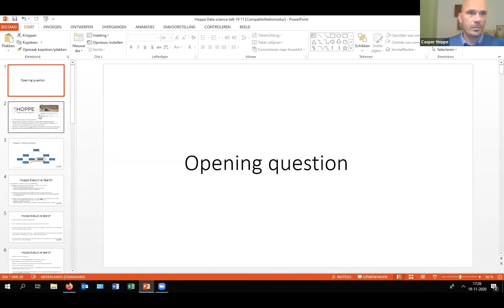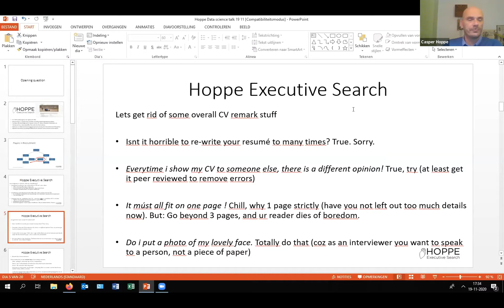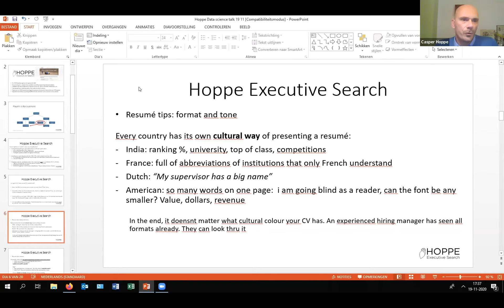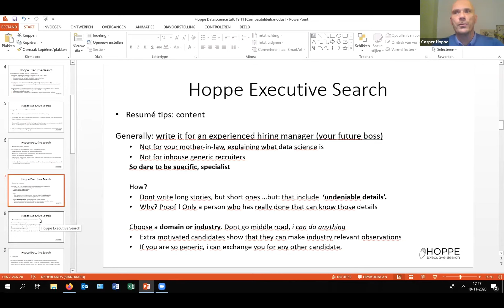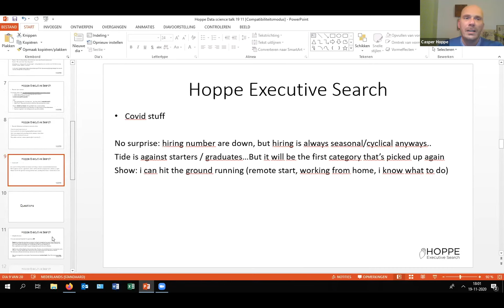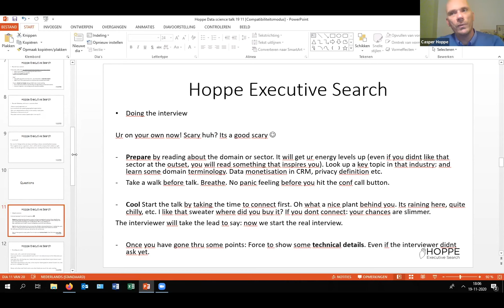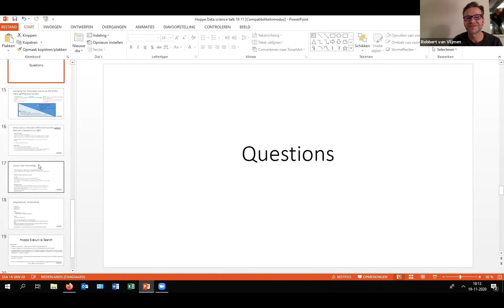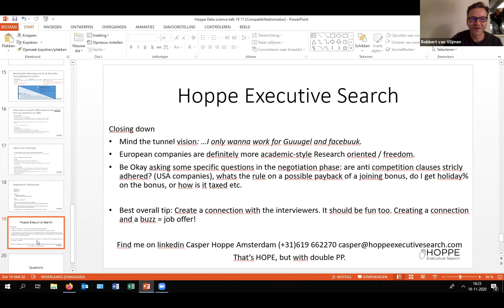TechMinds Summit: Landing Your Dream Job with Casper Hoppe (Resumes, Interviewing, and Negotiation)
In this video, Casper Hoppe talks about landing your dream job with Casper Hoppe. He shares his expertise on resumes, interviews, and negotiation.

Hoppe Executive Research is a head hunt agency in AI engineers and R&D. Hoppe have been the founder of this company since 2016. The company specializes in machine learning, computer vision, data science, natural language processing and other emerging technologies.

What is the criterion of getting a job at ML6? What industry or sector to easily get a job for data science in Netherlands? Players involved in Job recruitment? Why does an engineer or scientist use head hunters? Resume tip and format? The interview processes?